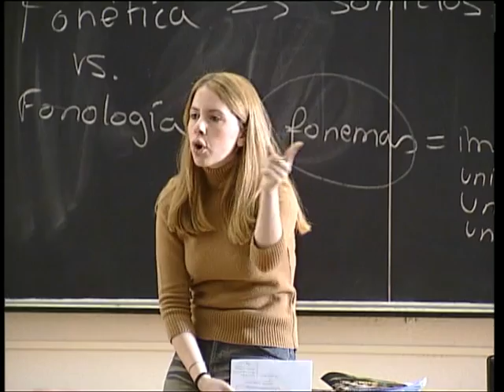(60SEC) Marielle De Sarnez on the Erasmus mundus program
"60 seconds with... "

Video Statement by Marielle De Sarnez about the Erasmus mundus program for students and phd students from Third countries to come and study in Europe.

[60 Seconds] [Statements] [Language EN]

081022-ALDESTATEMENT-Marielle_de_Sarnez-Erasmus_mundus